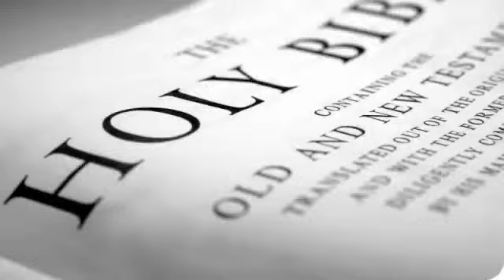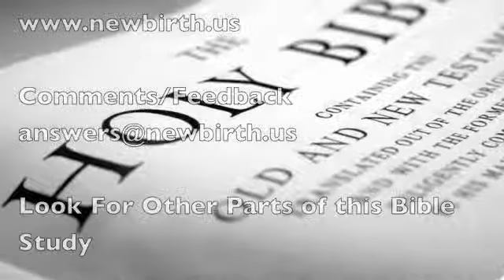The Blessing and Promises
Part 4 in Four Part Video Bible Study

The Authority of the Word of God